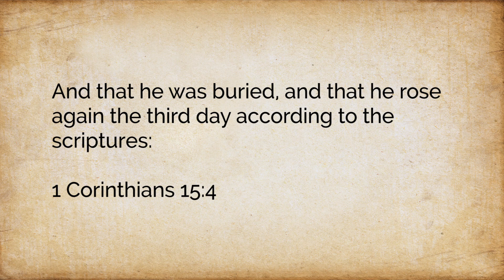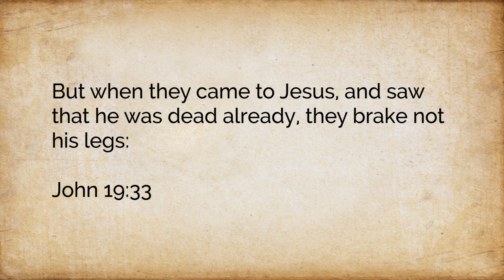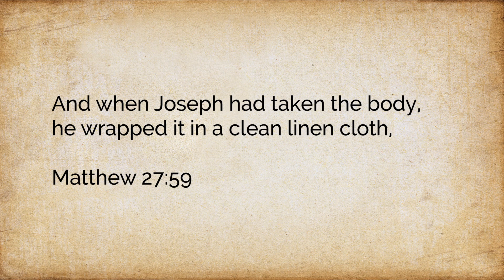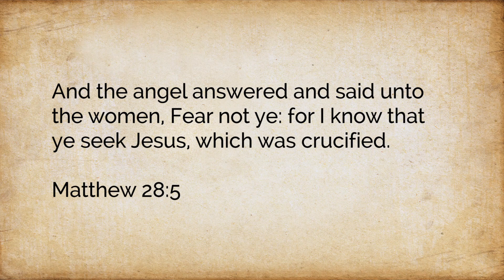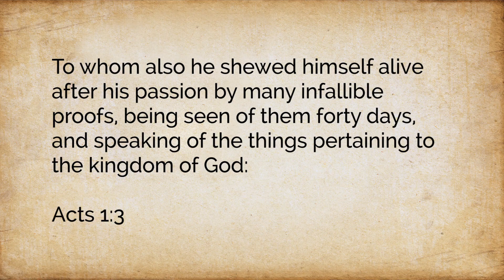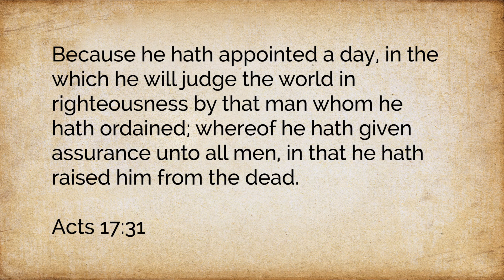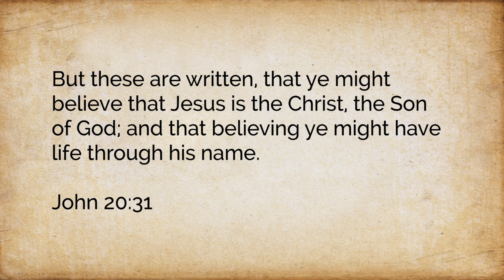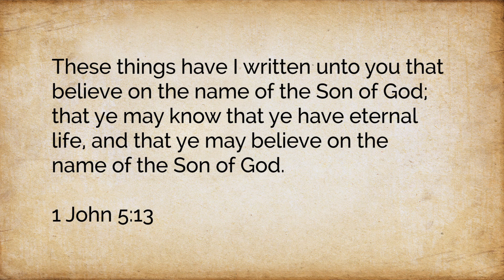Attention All Skeptics: Jesus Christ is Alive! (Easter 2023)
for Pastor Cucuzza's Bible Commentary.